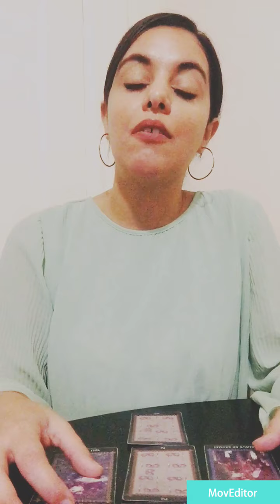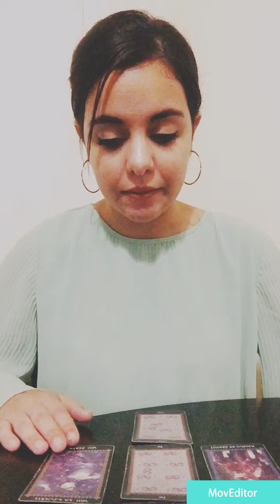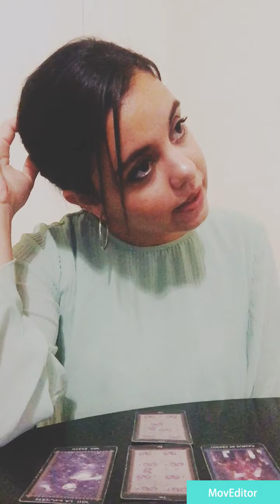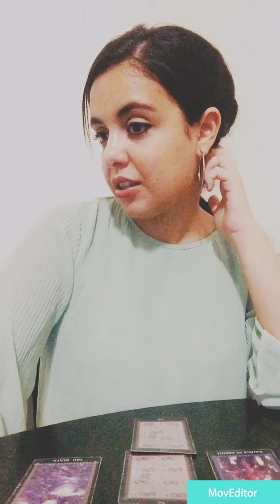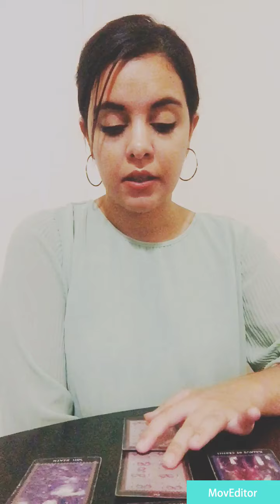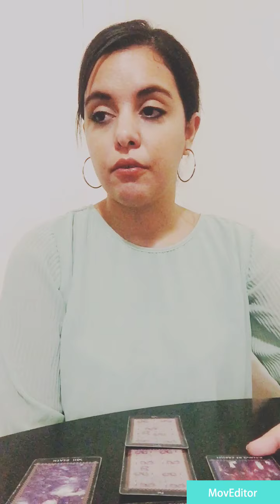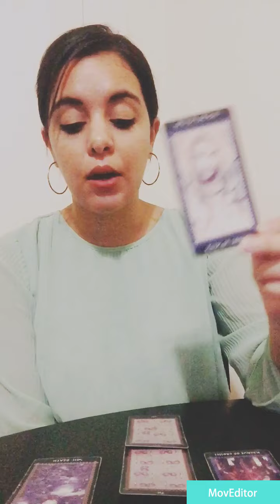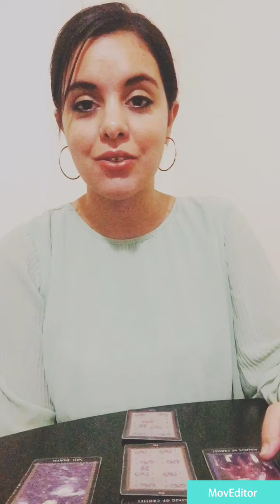Cancer - On The Other Side Of The Fence . Mid October 2020 Tarot Vision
May It be a Blessed October For Us All !

Available to purchase all month :

"And all at once Summer collapsed into fall ..." Oscar Wilde

 Order 25€❤️ Leaves Of Change - Inspired in Beautiful Libra Season and  Autumn Transitional Period this reading guides us to  better understanding of changes being manifested during this time.
Each leaf falling representing various aspects of ou life changing , begining , ending.
Lets us turn this magical time into awareness !